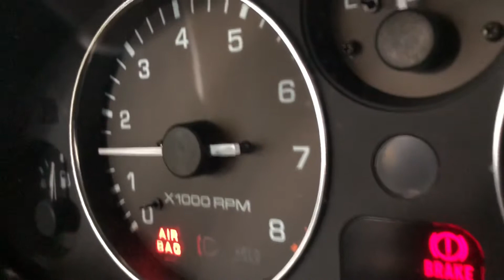A Morning Drive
Took the Miata on a drive this morning.